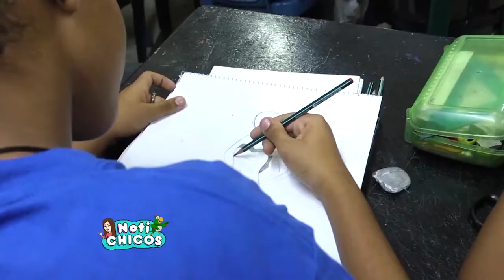Clases de pintura en el Centro Cultural de Herrera | Notichicos | Capítulo 86